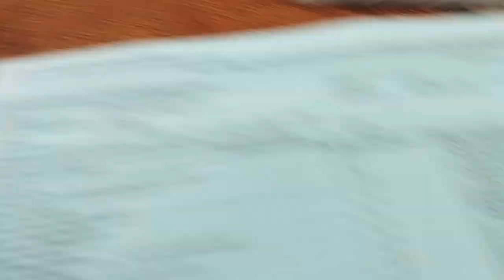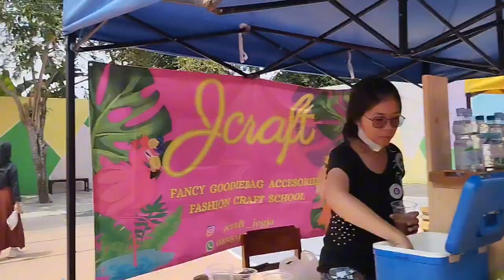lustrum celebration day at padmawidya 🐔💛💗 || VLOG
video ini ditake pada : 25-26 ags 2023